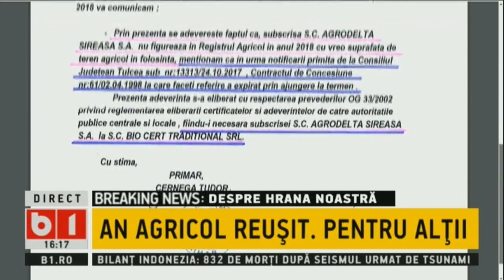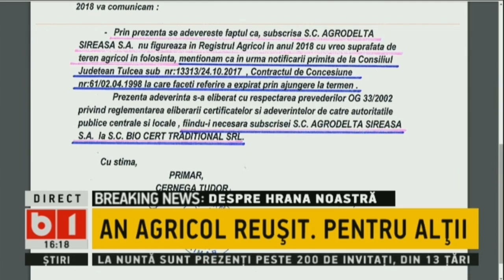TALK B1 CU BOTIN. NICOLAE SI ALINA S-AU CASATORIT IN SINAIA LA BISERICA SF ILIE.30 SEPT 2018